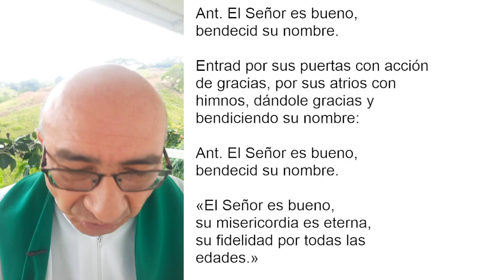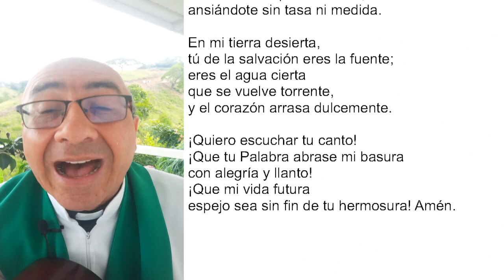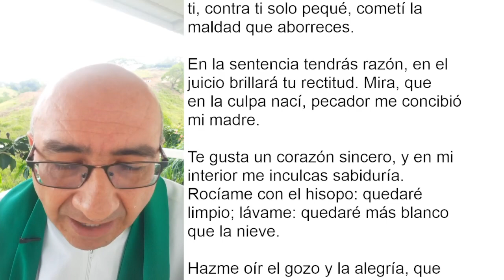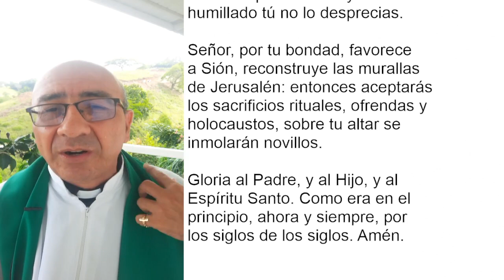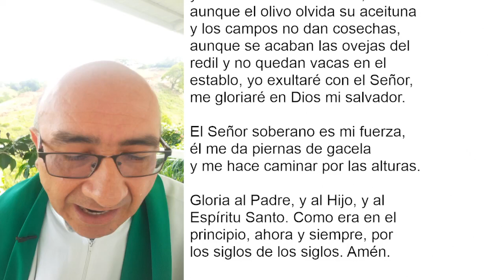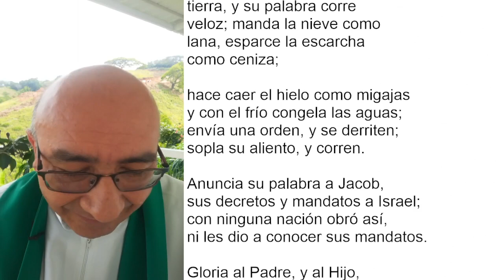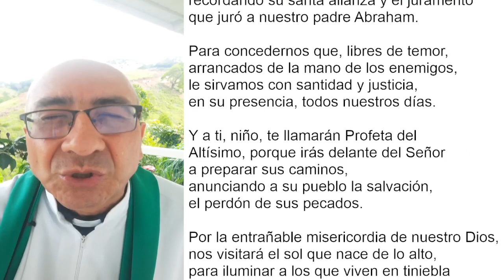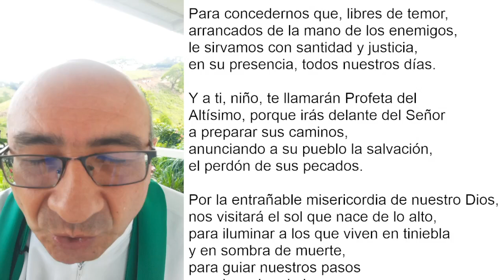LAUDES DEL DÍA DE HOY, VIERNES 18 DE FEBRERO. ORACIÓN DE LA MAÑANA